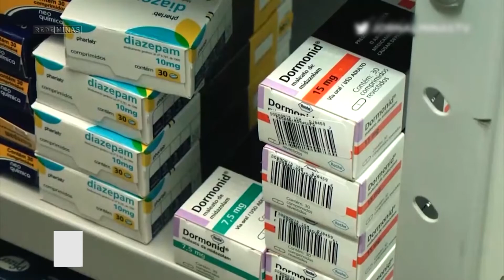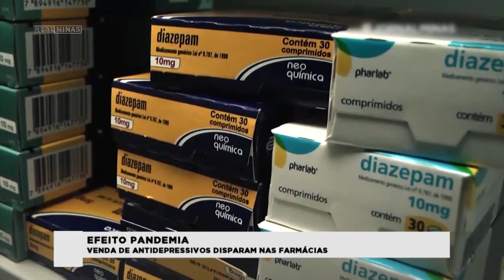Venda de antidepressivos disparam nas farmácias em pandemia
Para se manter equilibrado neste cenário de pandemia, muita gente tem recorrido a terapias e medicamentos.